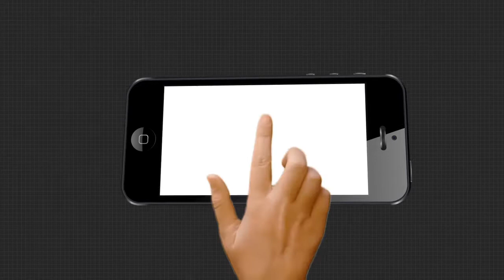ଶୁଖୁନି ବିଧମା ମା ଆଖିରୁ ଲୁହ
ଶଯ୍ୟାଶାୟୀ ରୋଜଗାରିଆ ପୁଅ । ଯାହାକୁ ନେଇ ଗୁମୁରି ଗୁମୁରି କାନ୍ଦୁଛି ବିଧମା ମା । ଆନନ୍ଦପୁର ଉପଖଣ୍ଡ କୋଳିମାଟି ପଞ୍ଚାୟତ ଟିକିରା ଗାଁ ରୁ ଆସିଛି ଏଭଳି ହୃଦୟ ବିଦାରକ ଦୃଶ୍ୟ । ମୂଲ ଲାଗି ପରିବାର ଚଳାଉଥିଲେ ଶ୍ୟାମ, କିନ୍ତୁ ହଠାତ ଅଣ୍ଟାରେ ପ୍ରବଳ ବ୍ୟଥା କାରଣରୁ ଶଯ୍ୟାଶାୟୀ ସେ । ନା, କାମକୁ ଯାଇପାରୁଛନ୍ତି, ନା ହୋଇପାରୁଛି ପରିବାର ପ୍ରତିପୋଷଣ